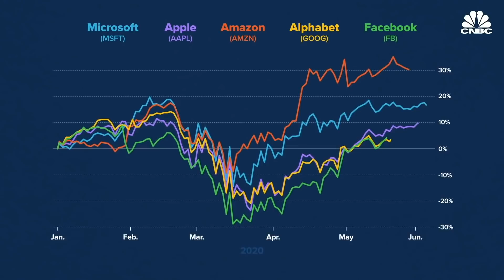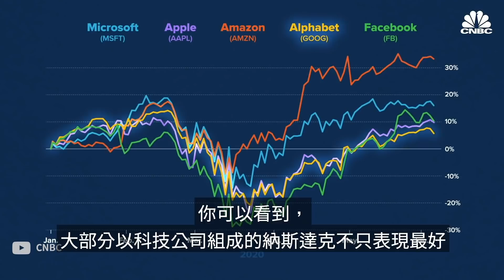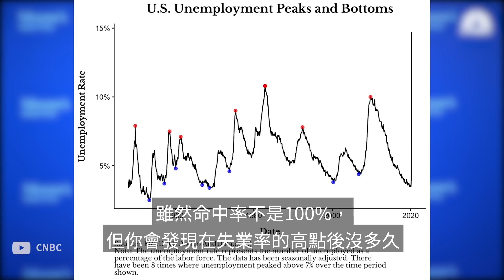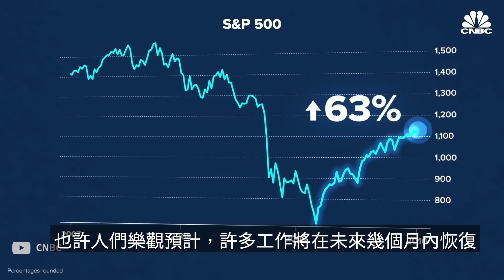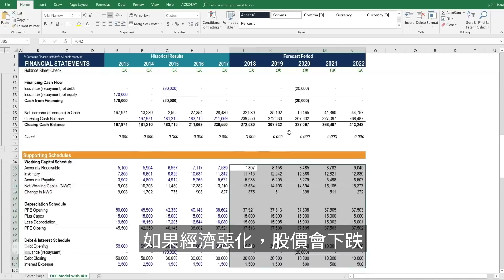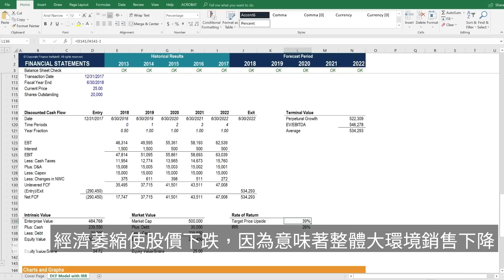5個理由為什麼明明美國經濟數據不好，美國股市還一直上漲？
你最近在看新聞、看股市的時候，心中有沒有冒出一種疑惑？就是美國 經濟 數據 不好，美國新增確診人數還在創新高，但為什麼 美國 股市還可以一直上漲😳？美國經濟2020數據預測預計將會遇到衰退。這跟過去的美國經濟大蕭條不同，因為美股依然高漲。這次統整各界說法，盤點5大理由幫你解惑一下💪

事實上這奇妙的現象也讓專家表示，市場跟經濟數據之間的差距從來沒有這麼大過。目前市面上普遍認為的理由有5大種，包含產業轉型影響、股民心態、未來經濟被看好、美聯儲的流動性，以及現在可能只是...W型反轉的一半而已！

資料參考：
《經濟數據如此糟糕，為什麼美國股市上漲？你應該買嗎？》
《為什麼在就業刺激下美國股市持續上漲》
《羅伯特·席勒（Robert Shiller）解釋了大流行的美國股票市場以及為何與經濟數據脫鉤》
《美國經濟處於自由落體狀態。那為什麼美國股市不是呢？》

延伸閱讀：
《美股2020年6月的暴漲，是美國散戶湧入撐起來的嗎？